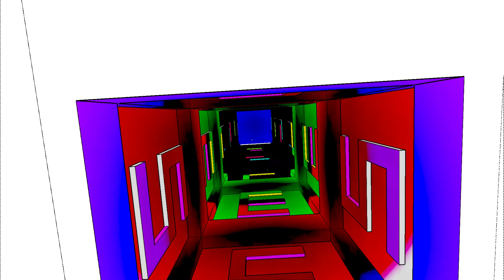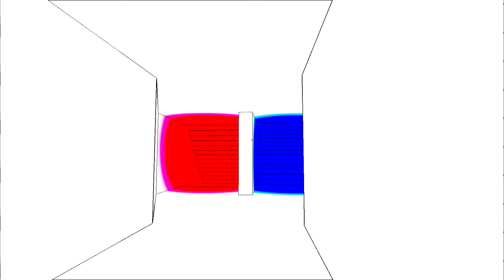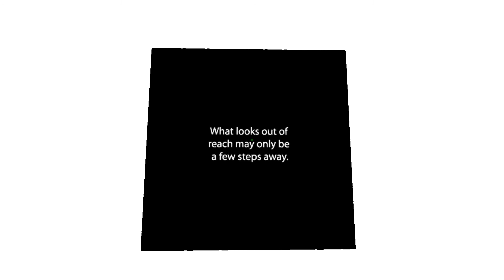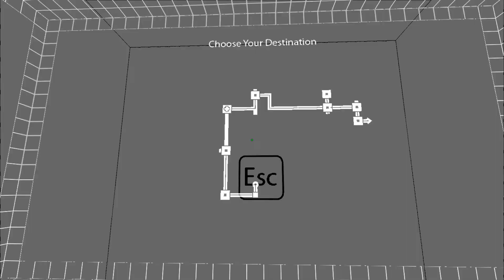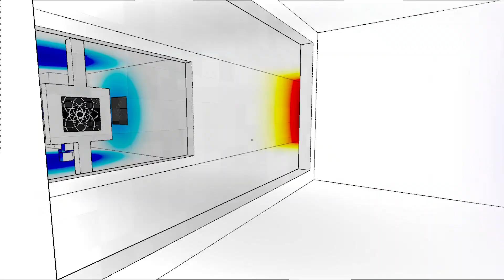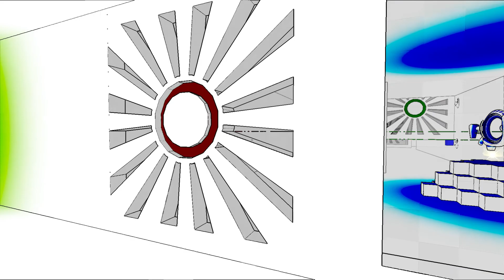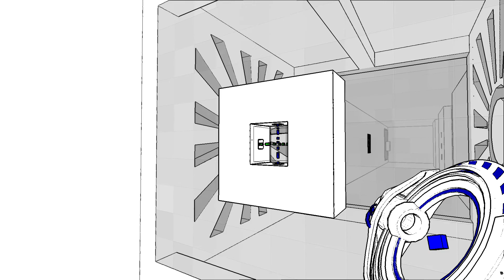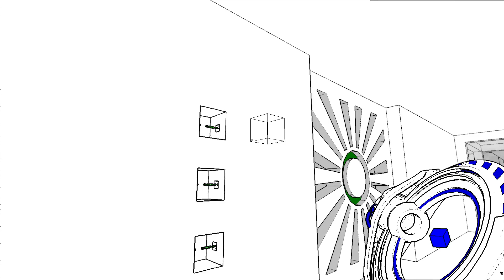Let's Play Antichamber # 01 - Rot? Blau? Grün! [Deutsch]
Ein abgefahrener Indie-Puzzler, der viele neue, interessante Ideen hat. Verwirrung ist hier durchaus garantiert. Seid dabei, wenn der fisHC0p durch die Gänge irrt ;)

Wenn's gefällt, bitte unterstütze die Entwickler und kaufe das Original!